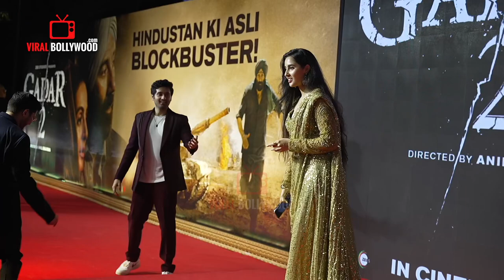Simrat Kaur with Utkarsh Sharma Sher O Shayari at Gadar 2 Success Party | Cutest Masti